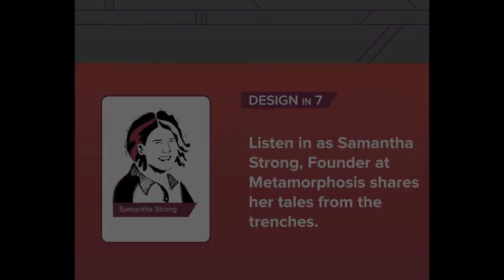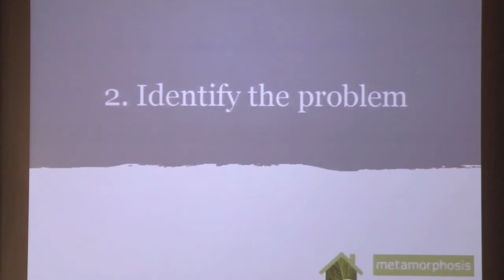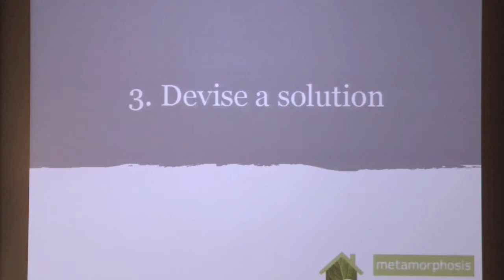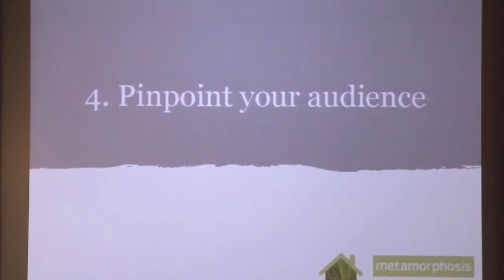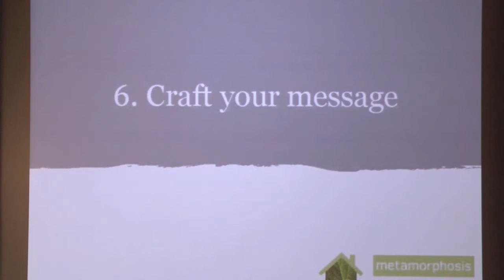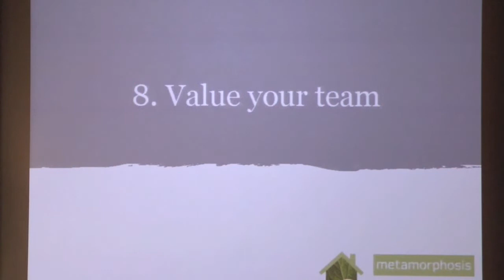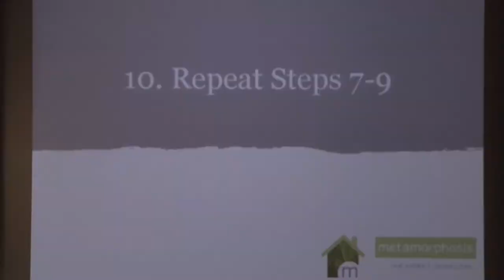Design in 7, 2013 | Samantha Strong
Samantha Strong is a Realtor, General Contractor, and the founder of Metamorphosis Realty, a residential remodeling company. Along with her background in interior design, advertising, and project management, Samantha and her team work with construction, leasing, property management, and real estate services. The company specializes in urban, sustainable lifestyles.

Each year, Design in 7 invites seven professionals from the fields of architecture, apparel, graphic and interior design, housing, landscape architecture, and retail to share thought-provoking, inspiring, and sometimes curious tales from the trenches.

Presented by the Design Student and Alumni Board, University of Minnesota College of Design